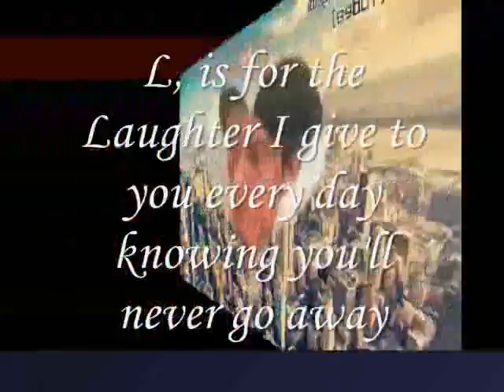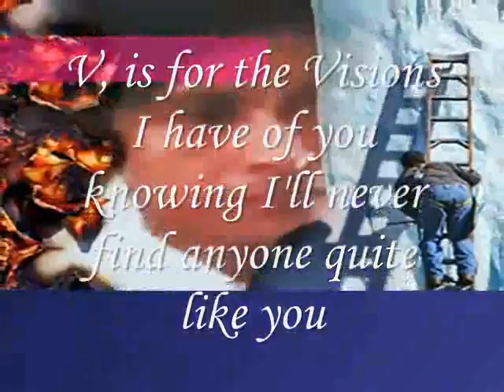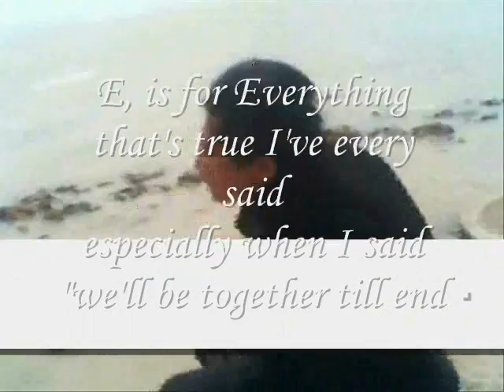LOVE = Laughter, Options, Visions, Everything, Miftachul Wachyudi (Yudee)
do.
do so
Money is an excellent servant, but the host
very bad.